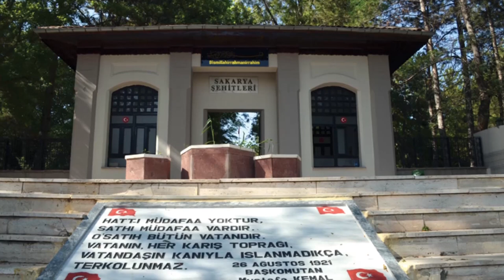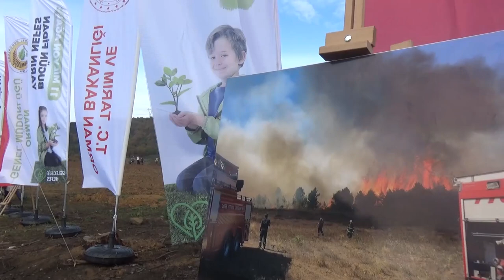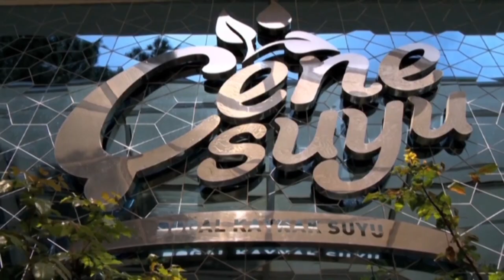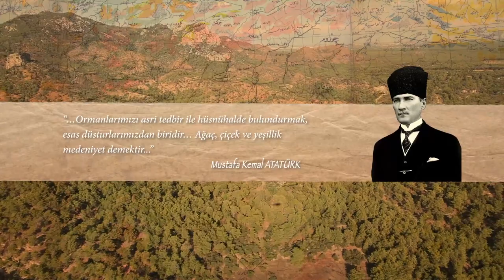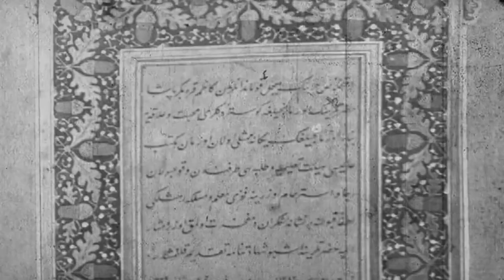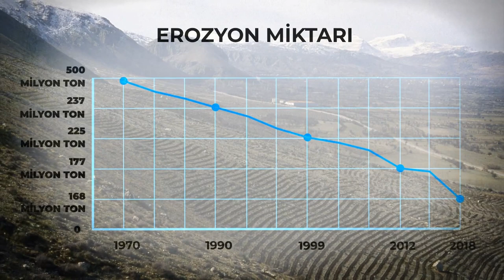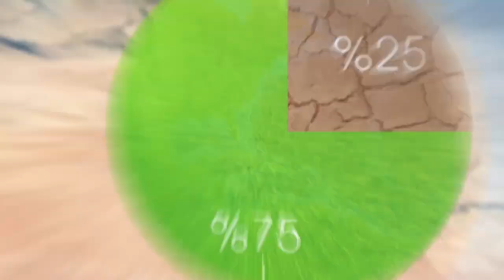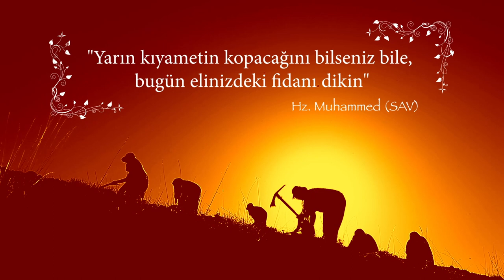11 Kasım Gebze Pelitli Köyü Fidan Dikimi - Geleceğe Nefes Ol